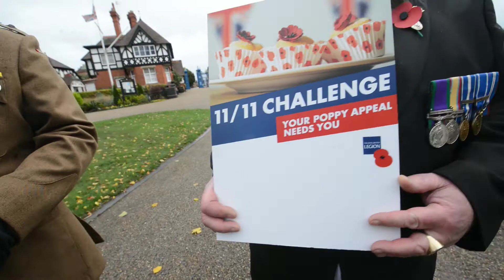Shrewsbury Poppy Appeal launch